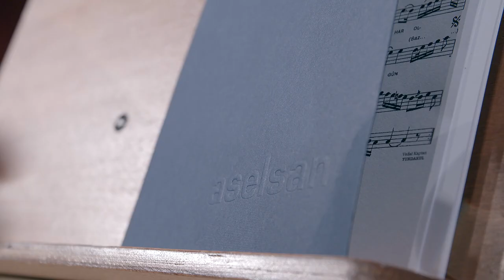ASELSAN | Türk Sanat Müziği Korosu